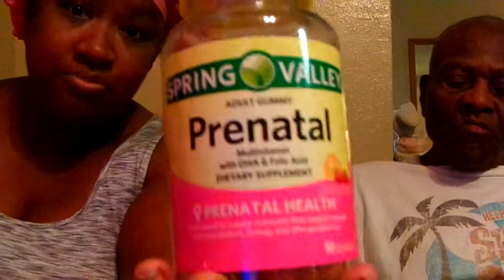Breakfast MukbBang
Good Morning My YouTube Family Come & Eat Breakfast With Us This Morning Amen we had some Pancakes & Bacon this morning & it was very good Amen i would've been up earlier this morning but ya girl was very tired & the baby was kicking & moving all last night ya feel me YouTube & this morning i was laying in bed & the baby was kicking me hard Amen but thank ya'll for eating breakfast with us & thank ya'll for joining in with us & for watching my video so be looking out for our morning routine video of me & babe Amen so come on YouTube & subscribe back at ya girl Amen share my video & tell others about my channel Amen so come on & hit that like button & comment me below my video talk back at ya girl Cherrie Washington until the next time Byeeeeeeeeeeeeeeeeeeeeeeeeeeeeeeeeeeeeeeeeeeeeeeeeeee.